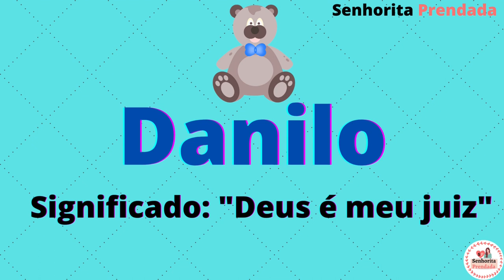👶NOMES MASCULINOS COM A LETRA D E SEUS SIGNIFICADOS👶👦😍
Nesse vídeo você encontrará uma lista de opções de nomes  masculinos com a letra D que ajudará a você a escolher o nome ideal para o seu filho.